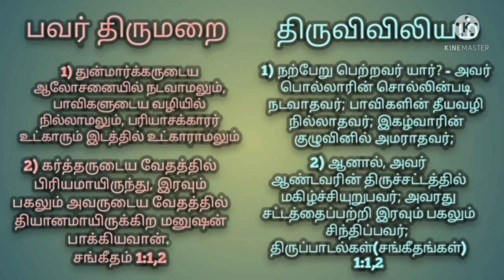திருவிவிலியம் ||தூய தமிழ் திருமறையின் வரலாற்றுப் பயணம் ||கடவுள் இயேசு கிறிஸ்து நம்மை ஆசீர்வதிப்பாராக